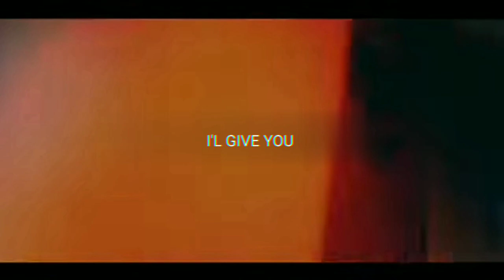TOP10 🥰 GAMING SHILED PACK | STANDERD SHIELD PACK | VEDIO BY -: CYCLONE 🌀 GFX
LOGO ✔️
                  BANNER✔️
                  INTRO ✔️
                  THUMBNAIL ✔️
                  GAMING OVERLAY ✔️

🛑 APPLICATION USED 🛑

🔹Record Hd Voice Without Mic :- coming soon😅

🔹 Make Face Logo for free :-

 • ❤️HOW TO MAKE 3D ...

🔹 Kinemaster Pro Editing Tricks :- comming soon 😅

🔹 Create Gaming  Thumbnail :-

 • 😮HOW TO MAKE MONT...

🔹 Make Gaming Intro :-

 • HOW TO MAKE 3D CI...

🔹 Back ground music credit  👉
Hip Hop Rap Instrumental (Crying Over You) by

 • Hip Hop Rap Instr...

🔴 Topic Cover
3d logo kaise banaye
3d logo design photoshop
3d logo design pixellab
3d logo design
3d logo animation
3d logo editing
3d logo design editing
3d logo kaise banaen
3d logo after effects
3d logo design in coreldraw
how to make gaming logo in pscc